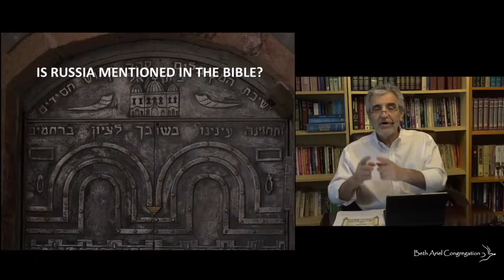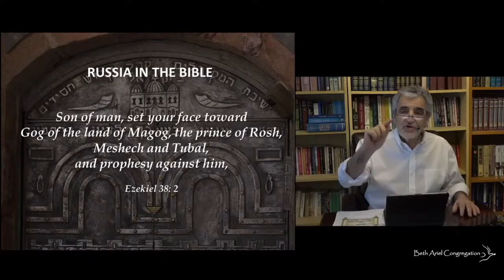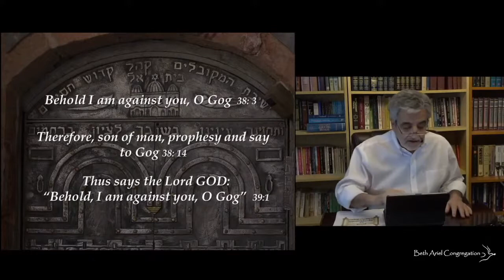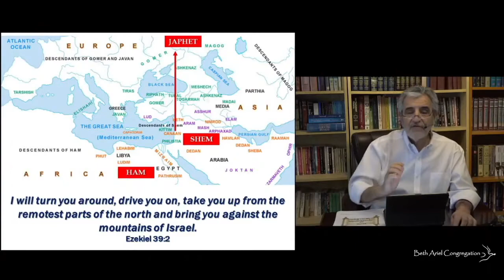Q61 Is Russia mentioned in the Bible and what role might she play in end time prophecies?